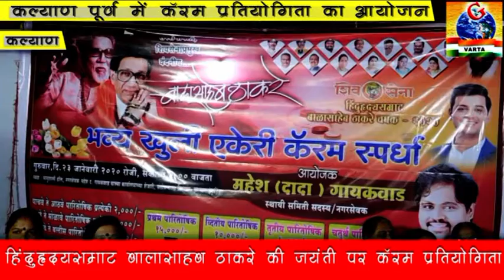कल्याण:हिंदुहृदयसम्राट बालासाहब ठाकरे की जयंती पर कैरम प्रतियोगिता